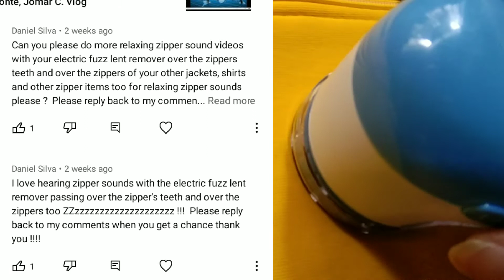A short video clip requested by one of my viewer! hope you like it.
Hello Guys of you like to request a video kindly comment to the comment section and I will do my best to make a video for your request. thank you and keep safe everyone.

spread love 😘